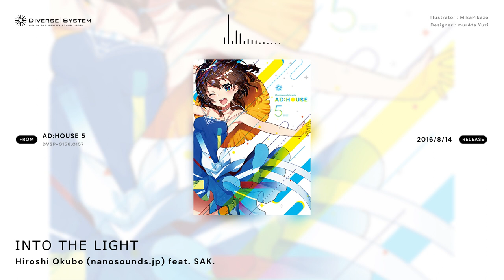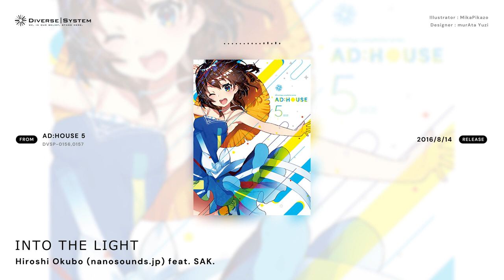[Official] INTO THE LIGHT / Hiroshi Okubo (nanosounds.jp) feat. SAK. [AD:HOUSE 5]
Title : INTO THE LIGHT
Artist : Hiroshi Okubo (nanosounds.jp) feat. SAK.
Album : AD:HOUSE 5